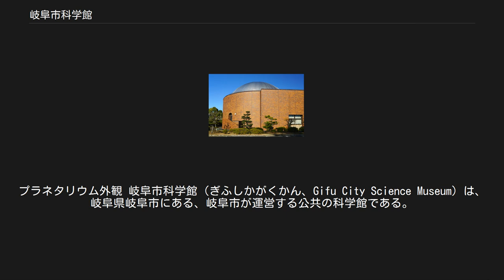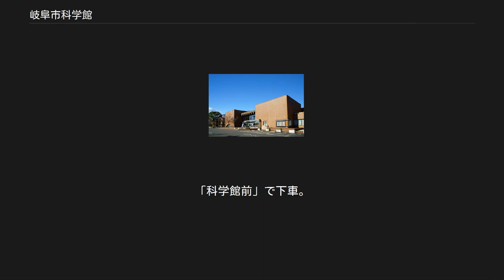岐阜市科学館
プラネタリウム外観 岐阜市科学館（ぎふしかがくかん、Gifu City Science Museum）は、岐阜県岐阜市にある、岐阜市が運営する公共の科学館である。
 科学を楽しみながら体験出来る展示物が多数あり、遊びながら学ぶことが出来る。
毎年夏休み期間中に行われる子供向けの特別展示（有料）は特に人気を博している他、プラネタリウムも投映される番組を季節によって入れ替え、番組も子供向けから大人向けまでラインナップし人気がある。
1980年まで「岐阜市児童科学館」として岐阜公園内にあったが、現在の場所に新築移転された。
 岐阜市のゆたかな自然を楽しみながら体験することができる。
 子どもから大人まで、体験を通して科学の基礎となる原理・原則を学ぶことができる。
　 　 今、身の回りに存在する科学技術を紹介。
さらに将来に存在しているであろう技術を紹介。
 地球の気象やマグマの動きなどを学ぶことができる。
 「竜巻実験装置」は、人が入っても竜巻が壊れにくい日本で最初の装置である。
 （愛媛県総合科学博物館にも同様の装置あり） 　 宇宙の壮大なスケールを体感することができる。
 投映される番組は季節によって入れ替え、番組も子供向けから大人向けまでラインナップ。
一日に何度か投映する。
大人向け番組で岐阜市科学館制作のオリジナル番組もある。
 サイエンスショーの実演などができるサイエンスステージ。
定期的に開催している。
 屋上の天文台にある望遠鏡を使用し天体観望会を定期的に開催している。
休日の昼間には定期的に観望会を開催し昼間に見られる天体を観望できる。
（入館料のみで参加可能。雨天時は中止） 1958年4月から1984年11月まで岐阜市水道山にあった「岐阜プラネタリウム」に設置されていたカール・ツァイス社製の小型プラネタリウムが展示されている。
世界中に257機納入され、日本に納入された2機の内の1機。
もう1機は旭川市青少年科学館に納入された。
カール・ツァイス社製のプラネタリウムは大型の物を含めても日本には7機しか輸入されていない（2008年1月現在）。
 ※団体は20人以上。
 ※夏の特別展などは、別の料金体系になる場合がある。
 ※岐阜市内在住の中学生以下は、常設展示室およびプラネタリウムの観覧料が無料。
（但し、夏の特別展を除く）（2006年4月1日から実施中） ※家庭の日（毎月第3日曜日）（昭和42年 岐阜県条例 第11号による） 中学生以下とその家族は、常設展示およびプラネタリウムの観覧料が無料。
（但し、夏の特別展を除く）(2007年4月1日から実施中） ※駐車料金無料。
 名鉄岐阜駅またはJR岐阜駅より乗車。
鏡島市橋線 市橋行き乗車。
「科学館前」で下車。
（所要時間約15分） JR西岐阜駅から東へ徒歩15分。